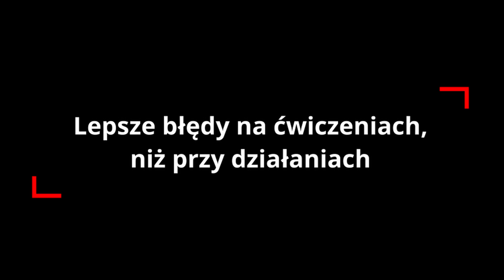Ćwiczenia KSRG na tartaku Wygoda [06.07.2021r.]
✔Przedstawiam Wam ćwiczenia na tartaku Wygoda. Zakres ćwiczeń: "Ratowanie życia i mienia. Zapoznanie się ze sprzętem".
✔Jak film Ci się spodobał udostępnij na:
★ Facebooku
★ Google+
★ Instagramie itp.

Dziękujemy ❤

✔Miłego oglądania.